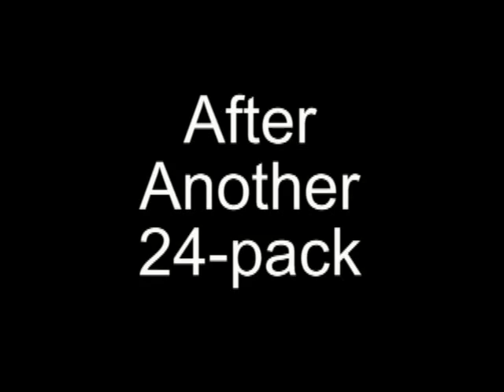2 tigers... as cups.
Sabot, Nick, Lacy, Snap and John... Hilarity ensues.

2 drunk tigers.